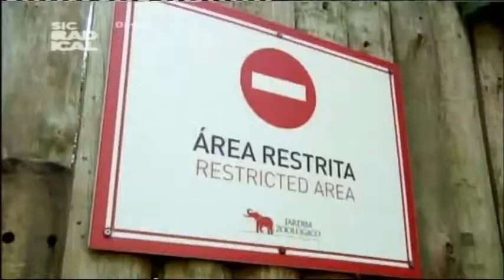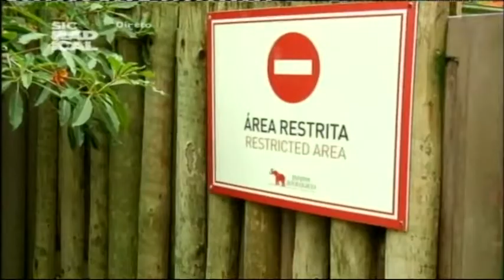14 11 19 Reportagem Maria no Zoo